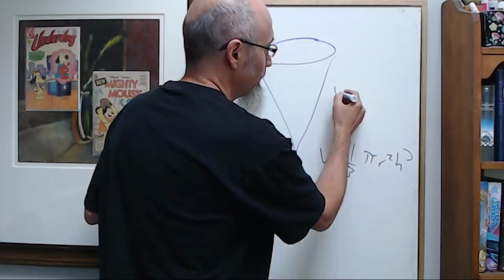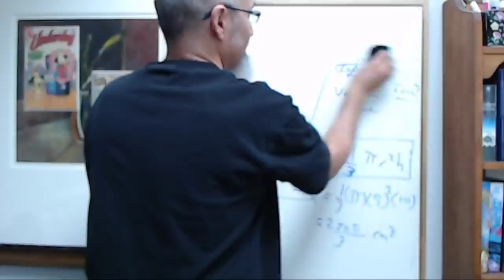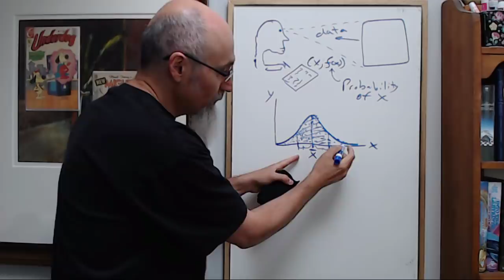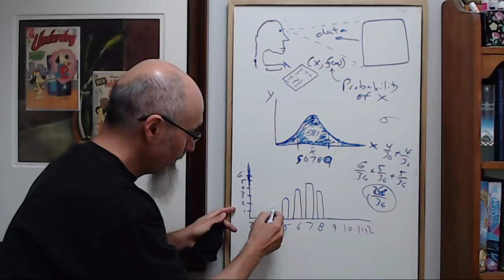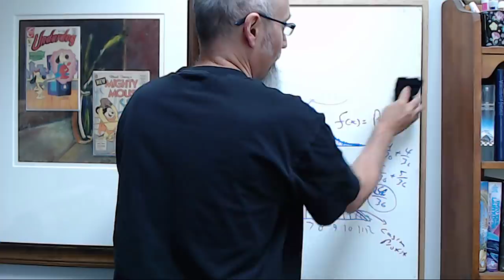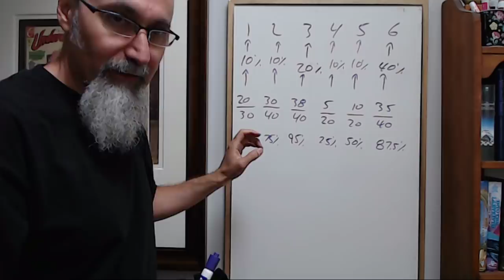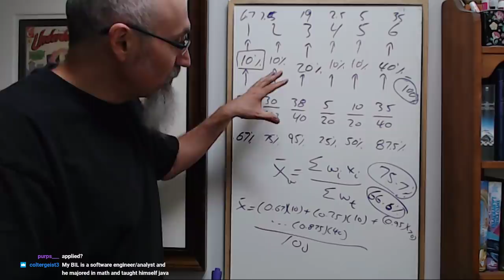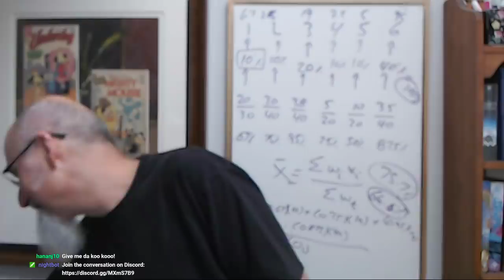Math Tutoring #29: Statistics, Normal Distribution, Weighted Mean... Math Begins at 35:30 [ASMR]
- Math begins at 35:30

VIDEO: "Reading Comics: Batman, Legends of the Dark Knight #16, First Appearance Venom, Bane. DC, 1991 ASMR"

VIDEO: "ASMR Math: How to Study: Tip #5: How to Read a Textbook - - Male, Soft-Spoken, Page Turning"

▶️ As well as Cryptocurrencies:
Bitcoin (BTC): 1Peam3sbV9EGAHr8mwUvrxrX8kToDz7eTE
Bitcoin Cash (BCH): 18KjJ4frBPkXcUrL2Fuesd7CFdvCY4q9wi
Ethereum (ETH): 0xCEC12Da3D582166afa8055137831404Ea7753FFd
Ethereum Classic (ETC): 0x348E8b9C0e7d71c32fB2a70DcABCB890b979441c
Litecoin (LTC): LLak2kfmtqoiQ5X4zhdFpwMvkDNPa4UhGA
Dash (DSH): XmHxibwbUW9MRu2b1oHSrL951yoMU6XPEN
ZCash (ZEC): t1S6G8gqmt6rWjh3XAyAkRLZSm9Fro93kAd
Doge (DOGE): D83vU3XP1SLogT5eC7tNNNVzw4fiRMFhog

Peace.

chycho

***ONLINE PRESENCE

10 by 10 Grid and Multiplication Table, plus a Math Puzzle, a Pattern Recognition Game (Includes Live Streams)

Peace,

chycho